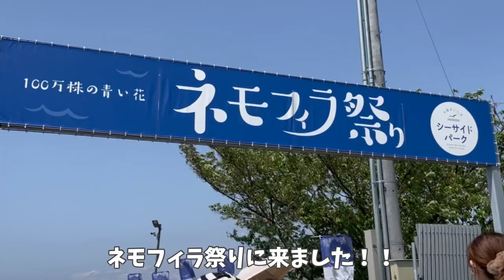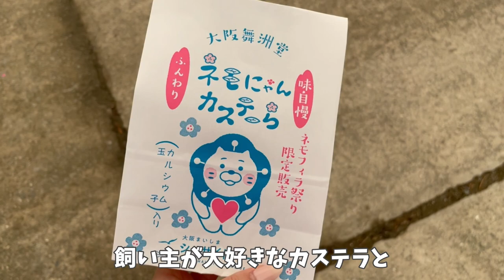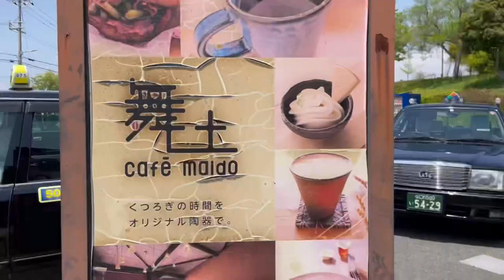【マルチーズ】愛犬とネモフィラ祭りに行ってきました〜大阪〜